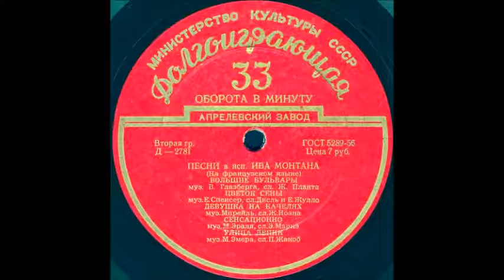БОЛЬШИЕ БУЛЬВАРЫ муз. В. Глазберга, сл. Ж. Планта исп. Ив Монтан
БОЛЬШИЕ БУЛЬВАРЫ муз. В. Глазберга, сл. Ж. Планта
Оцифровка грампластинки "ПЕСНИ в исп. ИВА МОНТАНА" сторона 1 (Д-2781) трек 1 формат Гранд (25см) 33 об/мин